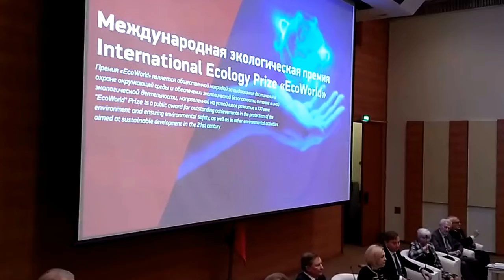Олег Кузнецов в ГД 30 11 17 VID 20171130 120349